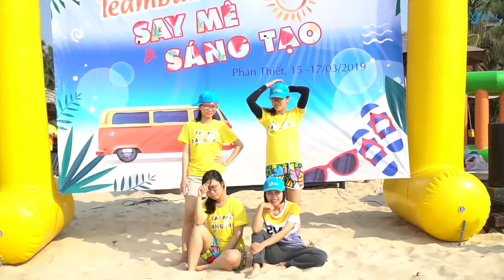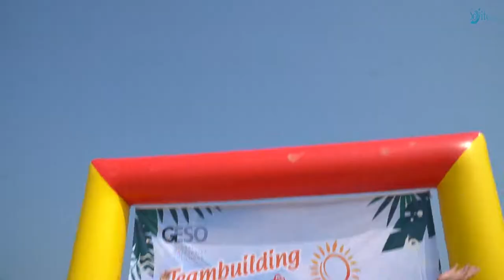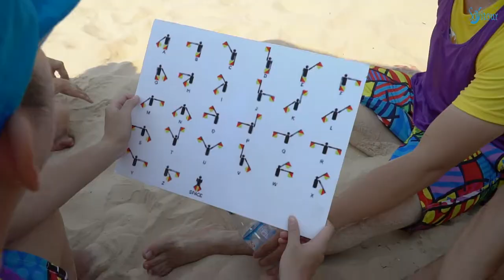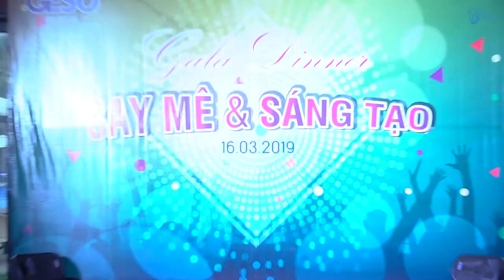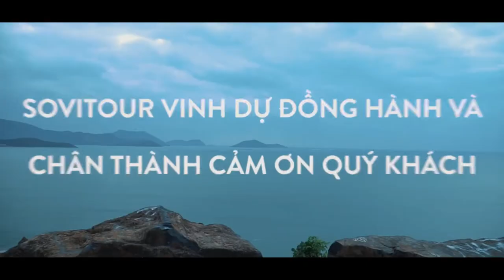GESO | FILM TOUR | PHAN THIẾT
Produced by: Sovimedia - Sóng Việt Film
Videographer: Phúc - Minh